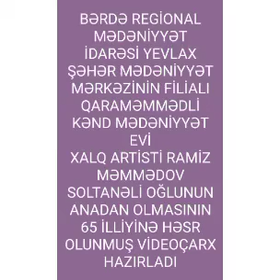Yevlax şəhər M.M filialı Qaraməmmədli k.Mədəniyyət evi Xalq artisti Məmmədov Ramiz Soltanəli oğlu 65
Bərdə Regional Mədəniyyət İdarəsi Yevlax şəhər Mədəniyyət Mərkəzinin filialı Qaraməmmədli kənd Mədəniyyət evi Xalq artisti Məmmədov Ramiz Soltanəli oğlunun anadan olmasının 65 illiyi ilə əlaqədar videoçarx hazırlayıb